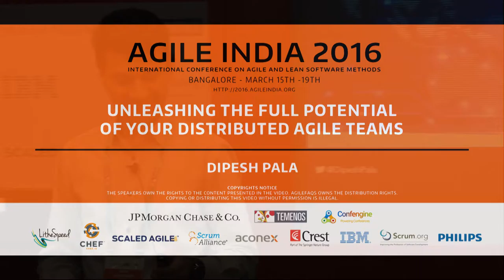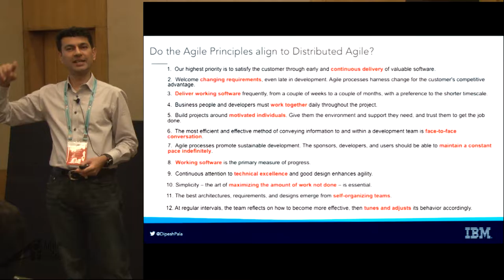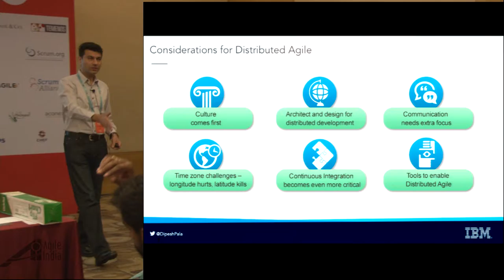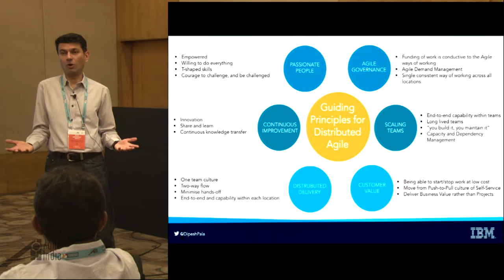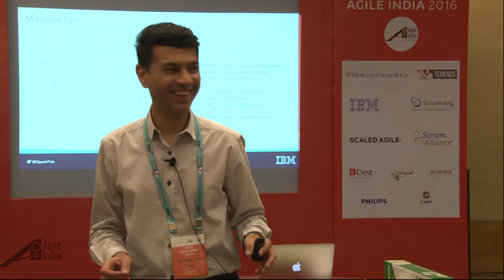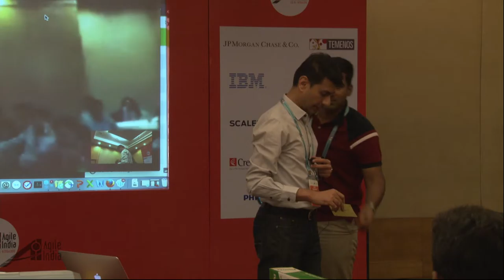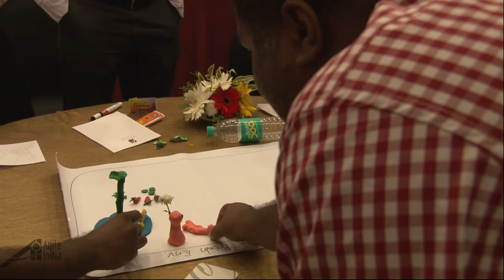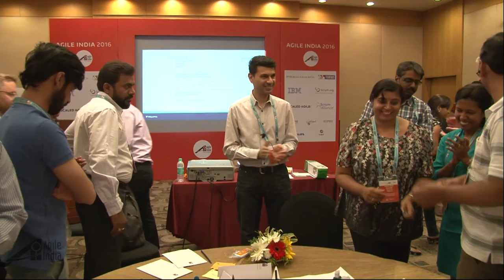Unleashing the full potential of your Distributed Agile Teams by Dipesh Pala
Are you interested in succeeding with Agile in large, complex distributed development projects? Being Agile in a distributed environment has been a subject of controversy over the years, which is not surprising given the importance placed on face-to-face communication in the twelve principles of the Agile Manifesto.

This workshop will address the opportunities, challenges and concerns that are commonly faced by organizations in keeping to this manifesto when their Agile teams are geographically distributed.

Agile teams need to work together very closely as cross-functional teams, instead of silos with hand-offs after long project phases. Agile teams also need to engage customers and stakeholders frequently to ensure that they are meeting customer needs, adapting to changing requirements and delivering high-quality software. The transparency inspired by Agile makes any challenges related to this level of daily communication, collaboration and teaming, painfully obvious to teams and individuals. However, many large-scale and distributed Agile teams are successfully and boldly rising to meet the challenges with great success.What makes the difference between thriving versus just merely surviving?

 In this session, we will explore how organizations can create cultures, nurture individuals, and build teams to create high performing Distributed Agile teams in a globally competitive world. Dipesh will also share some innovative ideas in addition to tricks, tips, and proven methods that have inspired and helped people and organizations to 'be Agile' rather than just 'do Agile'.  The Agile Manifesto puts more emphasis on individuals and interactions over processes and tools and we want to keep it that way no matter where they are!

Bring your greatest distributed teaming challenges and and be ready to be inspired during this active and engaging session.